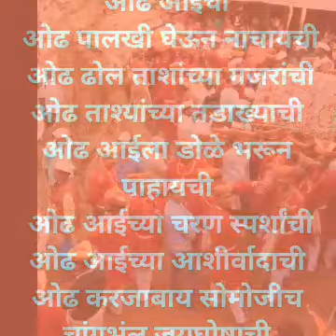Maze aaiche palkhila pethmap gowalkot shimga🙏🙏🙏🙏